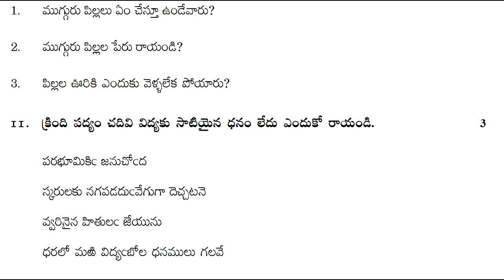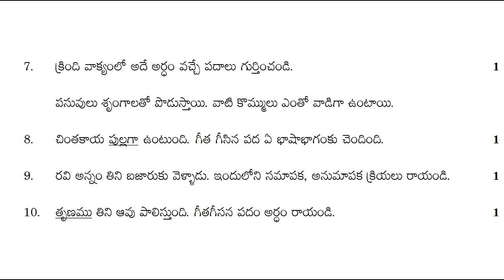formative assessment ts 7th class telugu practice paper || 7th class telugu fa question paper | 2022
7th class fa1 telugu exam papers 2022,
7th class model test paper for practice 2022,
7th class telugu formative assessment past paper 2022,

& more...

10th class telugu paper 2021 FA | fa papers sample telugu 2021 | class 10 telugu fa1 2021

10th class telugu model test paper bit questions 2021 | class x fa1 grammar bits model paper 2021

10th class telugu fa1 paper 2021 best questions | FA 1 Telugu Question Papers 2021 Class X | fa1/fa2

7th class fa1 question papers 2021 | fa-1 model papers 7th class 2021 | fa1 sample paper 2021

6th class telugu summative assessment test paper 2021 | Class 6 ts sa telugu test guess paper 2021

6th class fa-2 exam papers 2021 | fa2 class 6 telugu paper | 6th class fa2 question papers | 2021